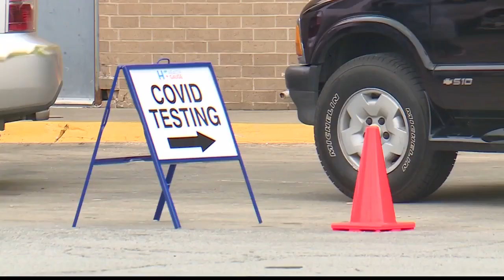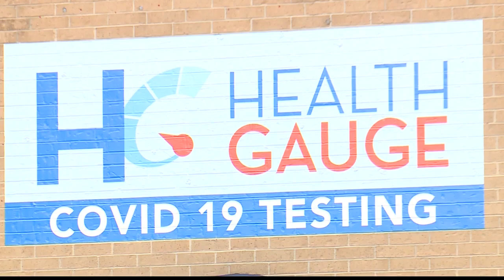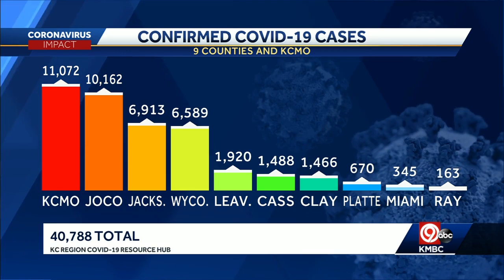Tuesday 9 p.m. COVID-19 update